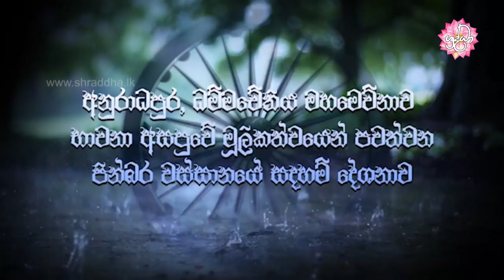කුසල් දහම් දියුණු කරගැනීමට නම් | වස්සානයෙන් ඇරඹි ධර්ම දේශනා අනුරාධපුර 22 | Shraddha TV